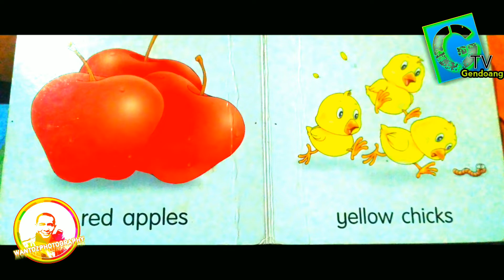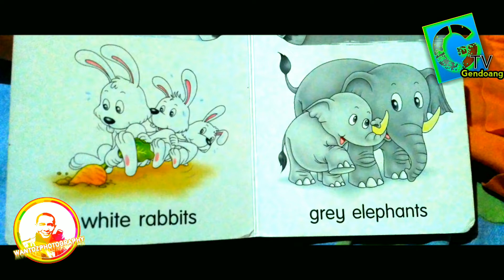Episode#4 BELAJAR BAHASA INGGRIS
Ada seorang sahabat yg mengajari teman2nya Bahasa Inggris. Padahal dia saja salah. Saksikan keseruan mereka film kami. maaf jika ada persamaan karakter ini hanya hiburan... Terima kasih
BukitKemuning Lampura
Moga Jawa Tengah